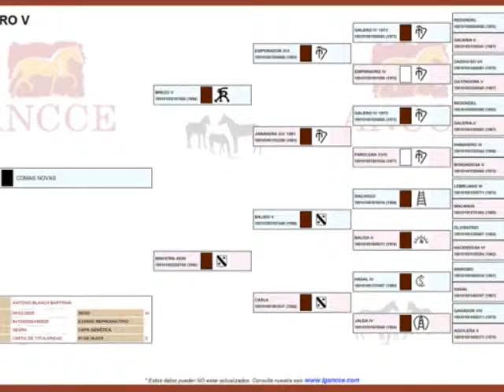Ministro V PRE Stallion Imported from Spain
Ministro V is a gorgeous bay PRE Stallion Imported from Spain. Revised in the Spanish Studbook and available for breeding.